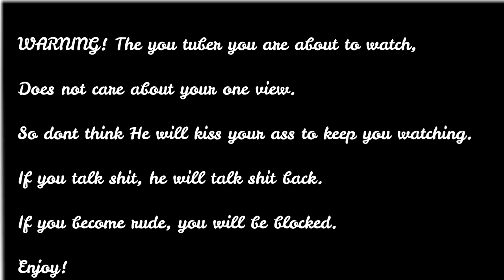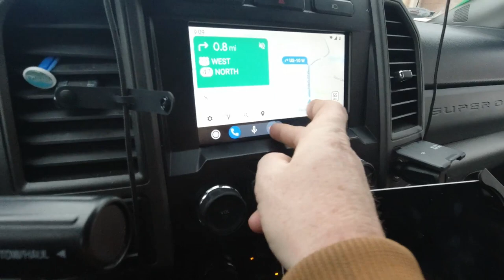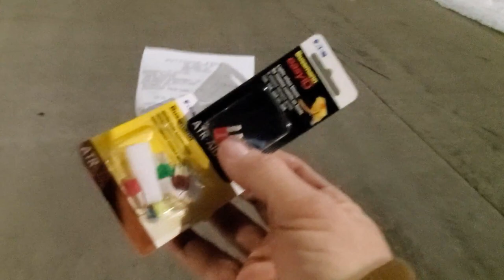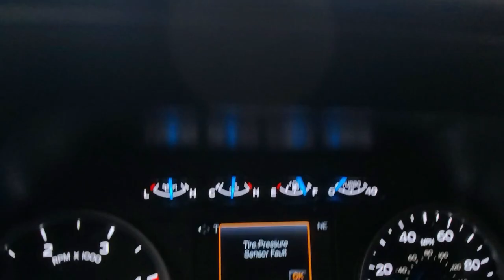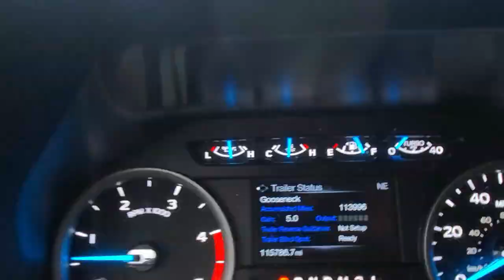Hauling a boat on a trailer, on a trailer.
Finally dropping the orange sign. And loading a boat